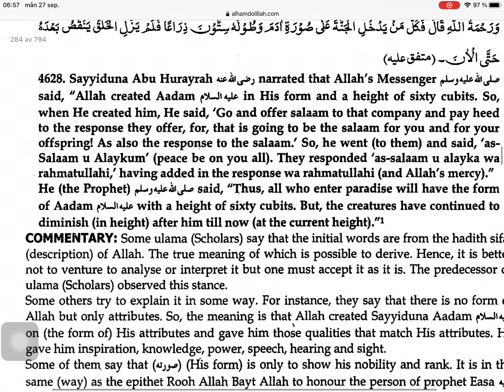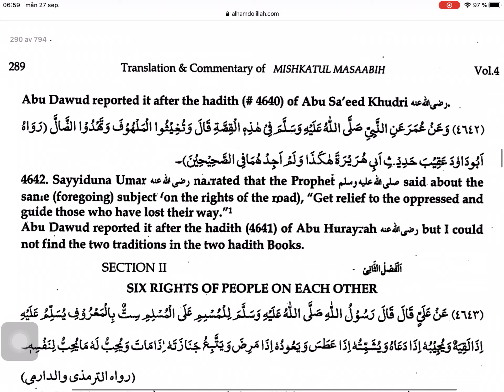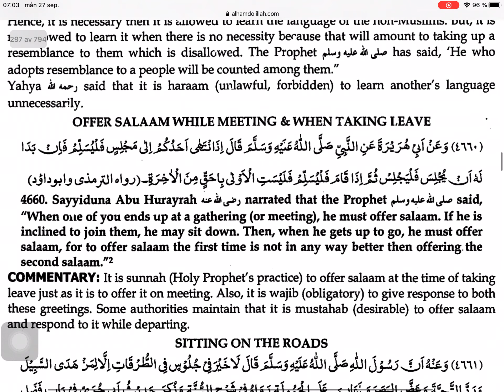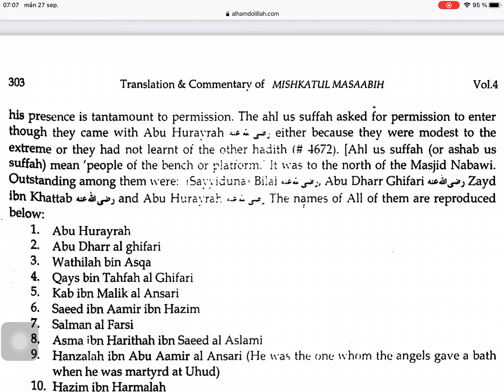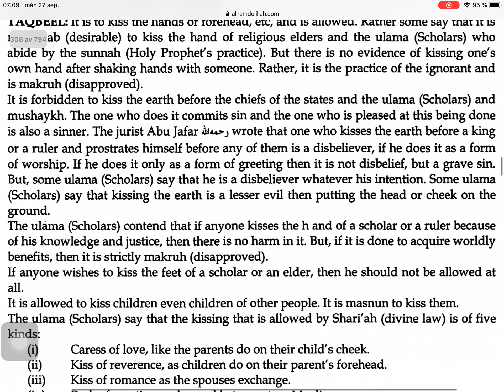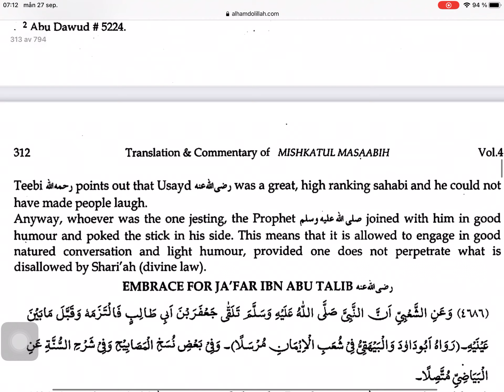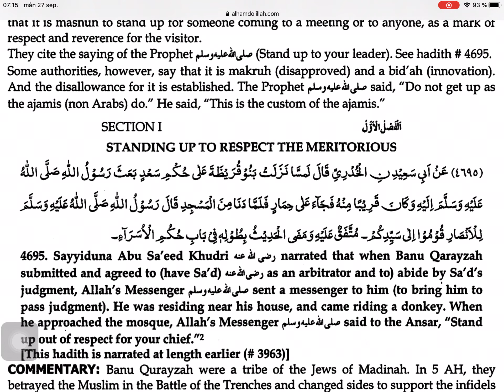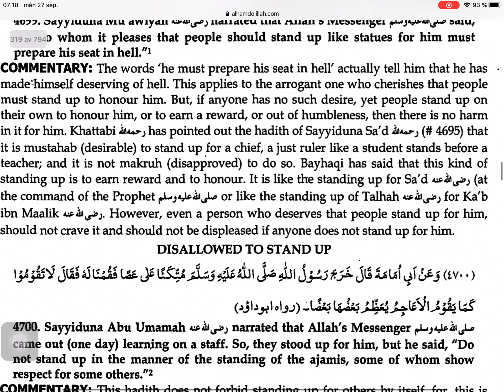Mishkat Al Masabih (arabic, english) - part 25